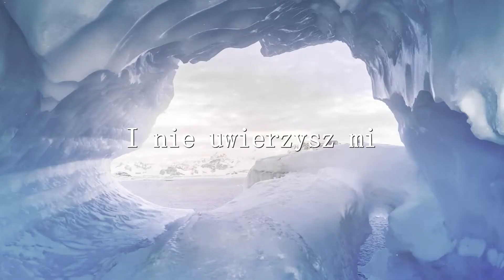Dzwonki Sań - z wokalem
Wesprzyj muzykę Iana Fel'a dowolną kwotą na konto:
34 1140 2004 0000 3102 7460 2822

Support Ian Fel's music by sending any currency to:
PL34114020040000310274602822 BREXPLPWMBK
Entitled: "Darowizna"

Gnając przez śnieg w jednokonnych sankach
polami jedziemy w dal Weseli że ha ha,
W uprzęży dzwonki sań nadają koniom takt
O jaka radość jechać w dal  i śpiewać sobie tak! O!

Dzwonki sań! Dzwonki sań! Dzwońcie cały czas
O Jaka radość jechać w dal i śpiewać sobie tak Hej!

O Jaka radość jechać w dal i śpiewać sobie tak

Dzień lub dwa nazad pojechać chciałem ja
i wkrótce obok mnie Moja Zośka siadła
Koń wysłużony był  Nieszczęsny jego los
Wpakował w zaspę wielką się  A my w śniegu po nos. Ho!

Dzień lub dwa nazad dowcip powiem Ci
wpadłem cały w śnieg I nie uwierzysz mi
Jechał pewien gość w jednokonnych sankach
Gdy w śniegu  ujrzał z dala mnie  krzyczał o bałwankach. O!

Teraz pada śnieg  korzystaj kiedyś zuch
Weź dziewczynę swą I wykorzystaj puch
Rumaka do sań wiąż  szybkiego na sto dwa
W powietrzu  batem strzel, a co!? i śmiejcie się ha ha, O!

                                                                                        Słowa: Ian Fel